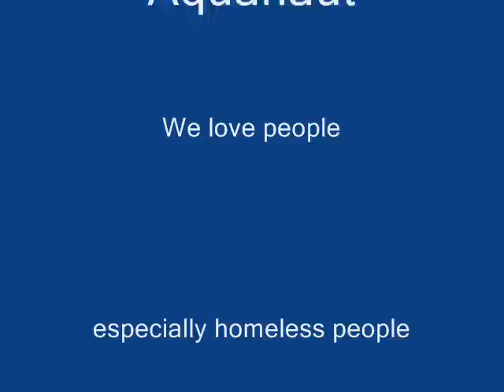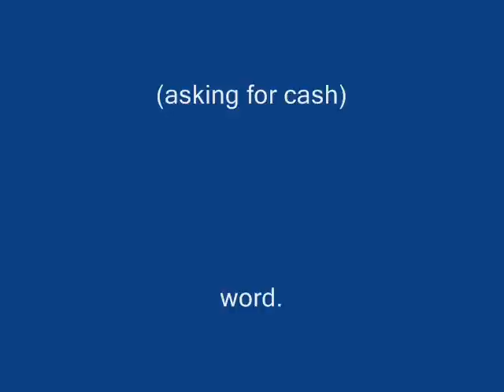Icarus Aquanaut Road Blog 3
Ric wails on some guitar, and we get more commentary.